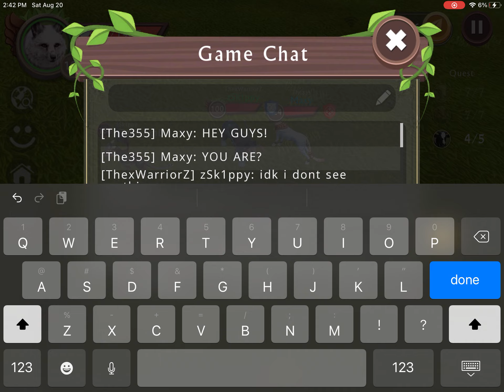Best glitch ever